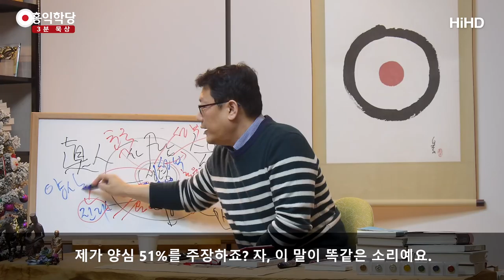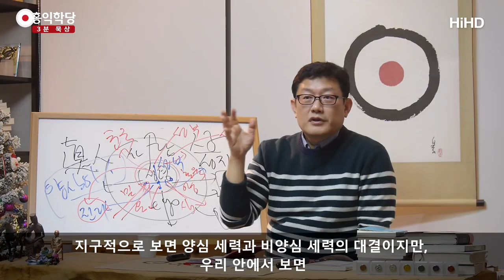[3분 묵상] 나는 화평이 아니요 검을 주러 왔노라 _홍익학당.윤홍식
(171206 수밤대담) "내가 세상에 화평을 주러 온 줄
생각하지 말라. 화평이 아니오,
검을 주러 왔다. 싸움 붙이려고 왔다."
이런 말이 무슨 말일까요? 센 말이죠?

사랑을 주러 오신 분이, 심판보다는 구원하러 왔다고 하신 분이,
갑자기 이런 말을 하실 때는 이유가 있겠죠.
이 말도 아주 중요한 진리를 담고 있습니다.

결국은 우리 에고 안에서의 전쟁입니다.
성령을 따를 것이냐 말 것이냐를 에고가 결정해야 돼요.
그것은 인간의 몫이에요. 아버지가 자유권을 줬잖아요,
악을 할 수도 있는.

마귀를 따를 수도 있는 자유권을 아버지가 준 겁니다, 우리한테.
왜 줬을까요? 강제적으로 선택하는 존재가 아니라 자발적으로
선택해보라 이거죠.

자발적으로 순복하는 존재를 보고 싶은 것이죠.
하느님의 진리에 자발적으로 순복하는 존재, 즉 그러면 선택권은
우리한테 있다는 거예요, 사실.
하느님이 주신 거예요. 선택해보라는 거예요.

"네가 진짜 좋아서 선택해봐라." 선택권을 줬더니 선택권을
주자마자 그냥 다들 마귀한테 뛰어가고 있는 거죠.
"아버지!" 마귀한테 "아버지!" 어이없죠.
마귀마저도 다 아버지의 권능 안에서 존재하는데 선택권을
주기 위해서 필요한 것이죠, 마귀는.

그림을, 명화를 그리려면 그림자도 넣어줘야 됩니다.
그림자가 필요해요.
하느님이 마귀도 있어야, 사람이 이제 악의 유혹을 당해야,
그때 진짜 아버지의 자녀인지 아닌지가 딱 드러나거든요.
그때 아버지를 선택하는 게 짜릿한 거죠. 아버지가 막 변태라서
그러신 게 아니라 그게 진짜 아름다운 거잖아요.

자발적으로 우리가 선을 선택한다는 거요.
우리가 성령을 선택하고, 하느님이 선택한 면이,
하느님이 사실은 이 모든 걸 주재하시지만 에고 입장에서는
또 선택하는 거예요, 에고 입장에서는.

"아버지께 바치겠습니다." 이건 우리의 선택이거든요.
우리한테 선택권이 없는 것처럼 얘기하시면 안 돼요.
"모든 일을 아버지가 하신다." 그 말이 맞아요.

그런데 아버지가 자기 권능으로 다 하실 수 있는데,
기다리는 게 있습니다. 우리가 선택하기를.

그래서 화평을 주러 온 게 아니라 검을 주러 왔다는 것은
우리 에고가 선택을 할 때. 제가 항상 주장하는
양심 51%가 이겁니다.
제가 양심 51%를 주장하죠? 자, 이 말이 똑같은 소리예요.

저는 여러분한테 화평을 주러 온 게 아니라 검을 주러 왔습니다.
왜냐하면, 여러분 속에서 양심이 51% 승리해야 돼요.
여러분, 여러분의 영혼 안에서 전쟁이 일어나야 돼요, 지금.

화평으로는 안 가요. 좋은 세계로 못 가요. 화평으로는
천국 못 가요.
전쟁을 하셔서, 그동안 욕심이 주도해 온, 마귀가 주도해 온
역사를 바꿔야 돼요.
양심 승리의 역사로 바꿔야 돼요.

아마겟돈이라는 것은 양심과 비양심의 대결입니다.
지구적으로 보면 양심 세력과 비양심 세력의 대결이지만,
우리 안에서 보면 벌써 내 안에서도 양심 51%가 되는지요.
여러분, 양심 51%가 여러분 안에서 구현되잖아요, 평균적으로?
그러면 여러분, 천국이 임한 겁니다, 여러분 안에. 이게 천국이에요.

그러면 이 얘기를 하면 제 강의에 댓글 달리는 게 있어요.
"사람이 양심 하면 천국이라고요?" "인간의 힘만으로
구원받을 수 있다고 보십니까?" 아니라니까요.
이건 거듭난 양심이라니까요.

성령으로 거듭난 양심이 아니고는 무슨 인간적 양심이
지금 제가 얘기하는 양심이겠어요?
성령으로 거듭난 양심이, 진짜 남을 나처럼 사랑하는 양심이,
51% 이상 여러분 영혼을 다스린다면,
여러분은 이미 천국에 살고 계신 거예요.

인간적인 부족함이 보여도 사실은 여러분,
천국에서 오는 화평이 더 커요, 여러분 내면에.